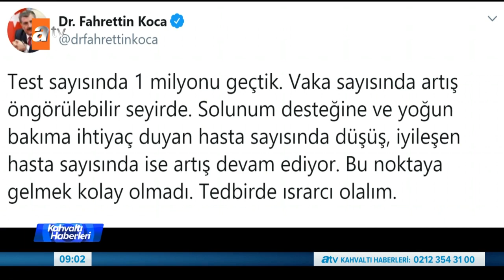Tedbirde ısrarcı olalım - Kahvaltı Haberleri